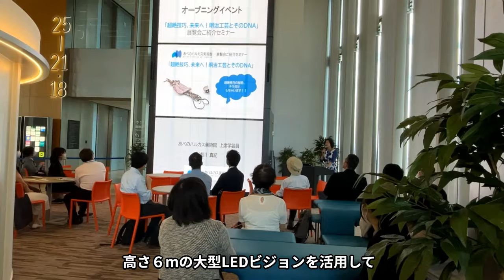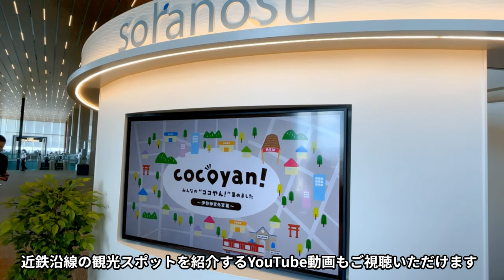あべのハルカス17階に新施設「soranosu」が誕生【近鉄不動産公式】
あべのハルカス17階にハルカスのオフィスワーカーや地域の方々の交流拠点として「soranosu」（ソラノス）がオープンしました。
「soranosu」は、セミナーやワークショップといった交流の場や、オフィスの待ち合わせ・打ち合わせの場として、あるいは気分転換の場としてなど多様にご活用いただけます。
「交流ゾーン」「ワークブース」「リフレッシュゾーン」の3つのゾーンで構成されています。
中央にはサイネージが組み込まれた「soranosuツリー」を設置し、近鉄グループ各社のオンラインサービスを体験いただけます。